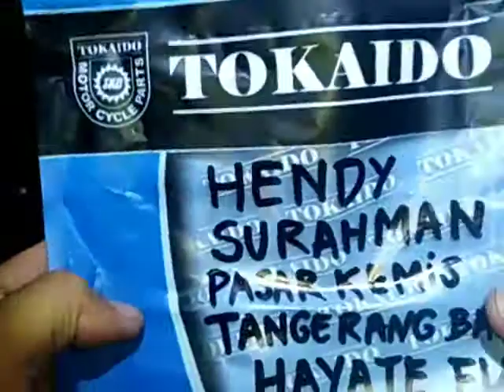653.KARBURATOR HAYATE HENDY SURAHMAN PASAR KEMIS TANGERANG BANTEN JAWA BARAT